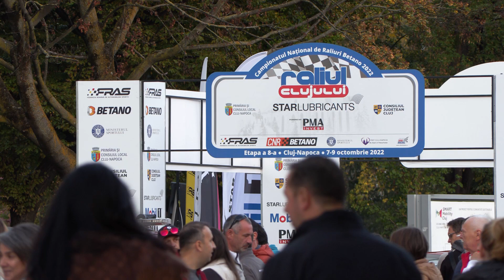Highlights by ABimages.ro - Cluj Rally 2022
Stage highlights from the 2022 season's Cluj Rally, one of the most scenic event part of the Romanian Rally Championship